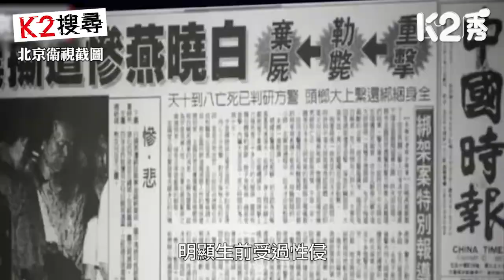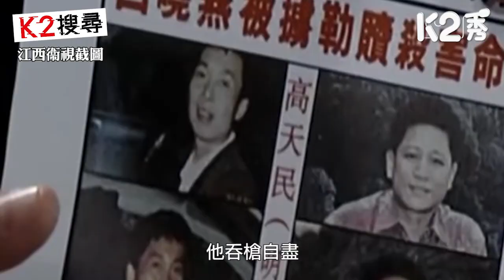【K2搜尋】【第三十四集精華】白曉燕綁架案揭台媒體不擇手段？ 記者為搶新聞竟淪歹徒幫兇？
//台灣藝人白冰冰女兒白曉燕綁架案轟動一時，綁匪兇殘成性，逃避追捕期間不斷犯案，行為箇然令人髮指！但傳媒為搶新聞，搶收視亦「奇招」百出，究竟白曉燕的死跟傳媒有什麼關係？K2搜尋和你一一拆解。//